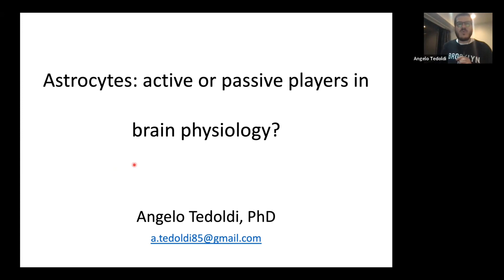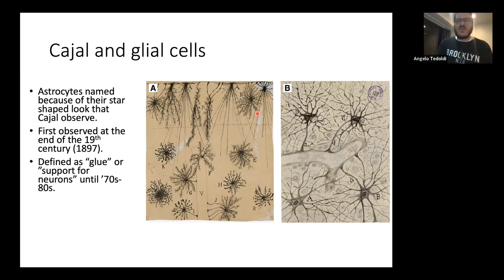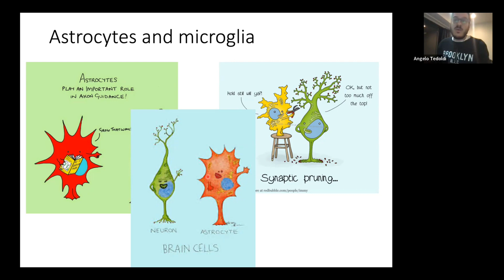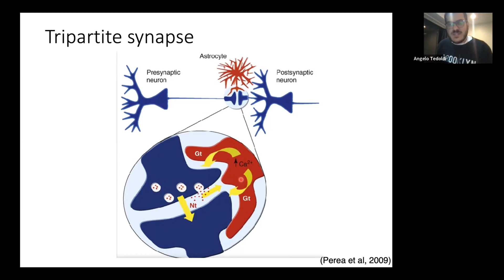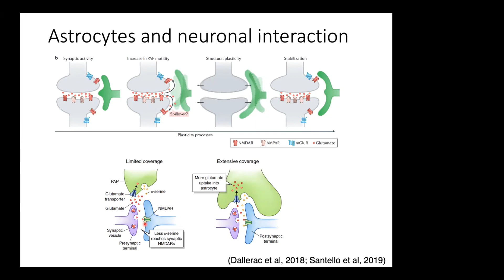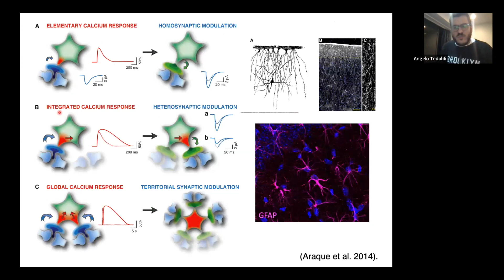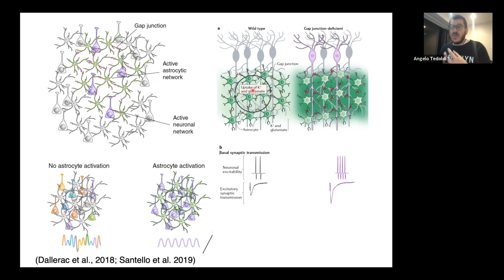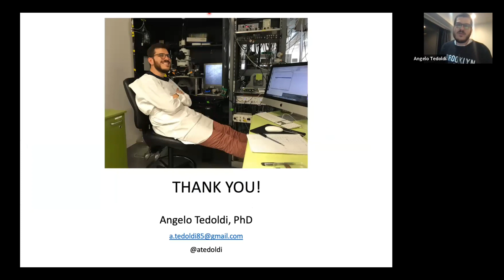glial cells - Angelo Tidoldi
Angelo Tedoldi is PhD in London, then worked in Australia, Japan as research associate in Neurophisiology. Currently - school teacher for Science in New Zeland.

At the end of the 19th century, Ramôn y Cajal created detailed drawings of different brain cells. One of these cells was described as “a star-shaped structured that support neurons”, which would be later called astrocyte. For almost a century after Cajal, neuroglia or glial cells were described as the “glue” that allows neurons to communicate and function, the cells that occupy space free form neurons.

It wasn’t until the ‘70s- ‘80s that scientists discovered how more “activе” glial cells are. We now know that these cells play crucial roles in shaping neuronal activities and even influence behaviour, supporting the idea that glial cells are an important cell types present within our brain, whit some scientists even claiming that they are the reasons why neurons functional in a normal way.
Let's find out if glial cells are passive or active players in our brains.